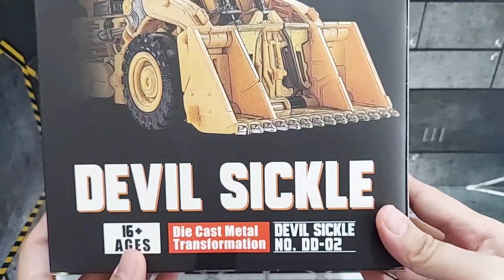Aoyi Mech - DD02 Devil Sickle AKA "KO Transformers Scrapper" - Quick Review and Transform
Noted : Be Careful with hand part because its very fragile specially when transform it into Alt Mode

Link Pembelian : Beli Transformers Deformation DD 02 Aoyi Mech BMB Scrapper Devil Sickle
di toko Baba Mainan Rp239.000 di Tokopedia dengan Bebas Ongkir, Sekarang!